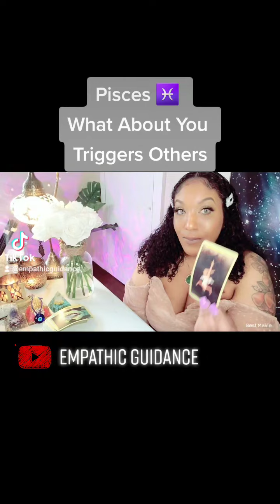Pisces ♓️ What About You Triggers Others?